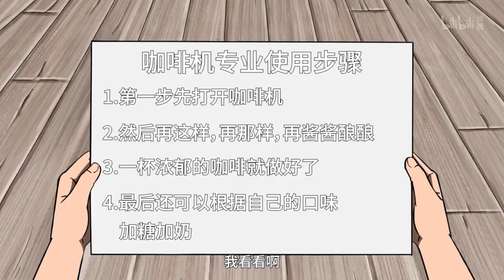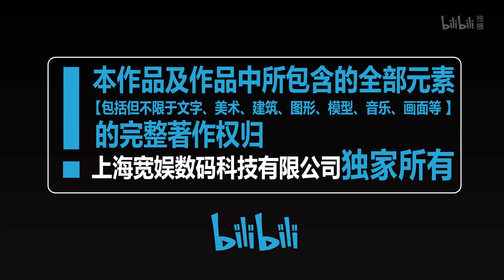《阳光咖啡厅之新友纪》第14话：咖啡到底是怎么做的【加入会员专享最新集】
【本集看点】已经工作了一段时间的真纪竟不知道用咖啡机的具体流程！为了让真纪重新学习，店长、祖宁嘉和杜马志一起开始“现场教学”……